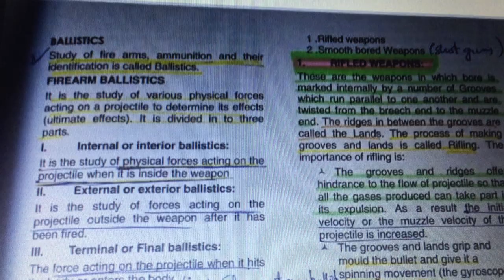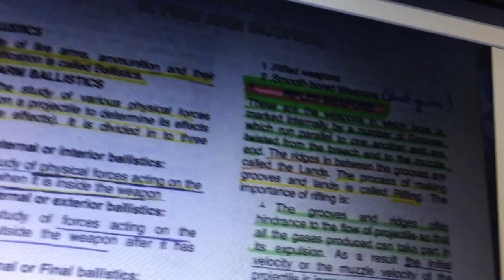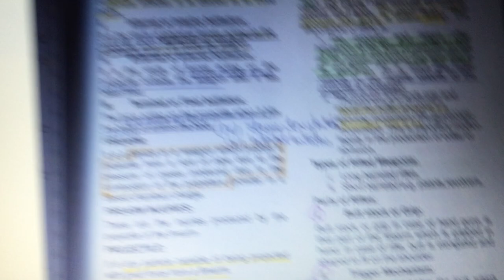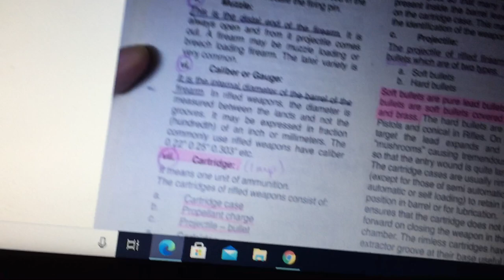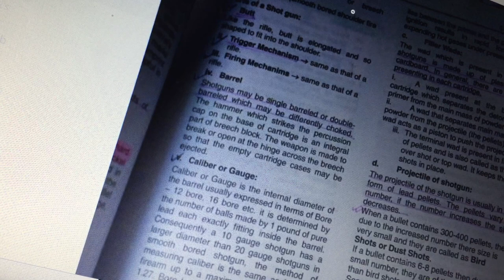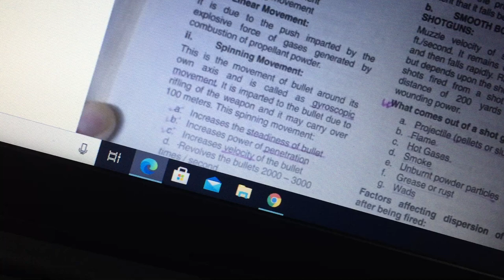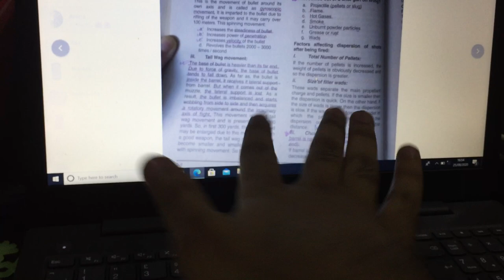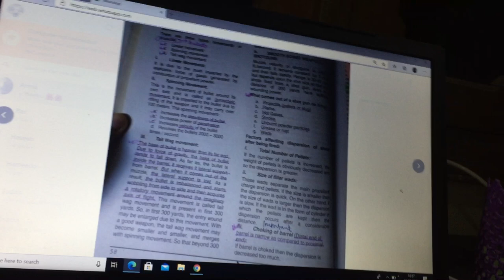firearm injury part 1 , forensic medicine by Peshawar medic urdu/hindi